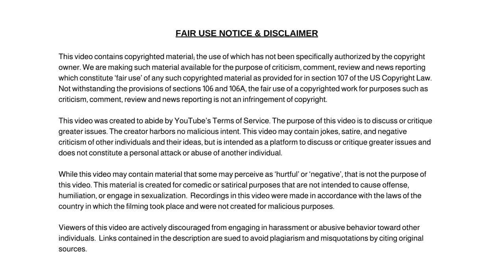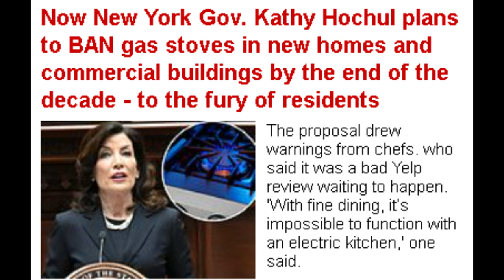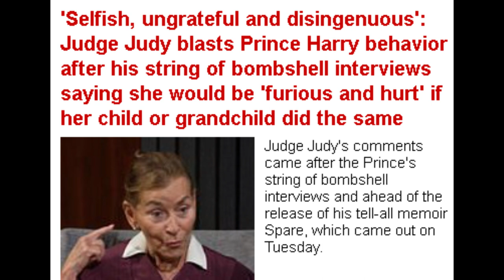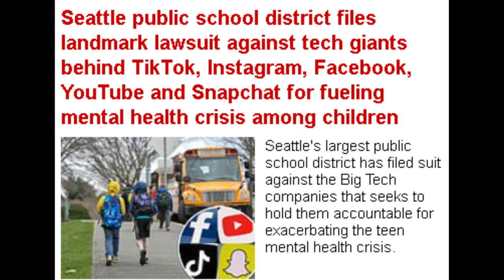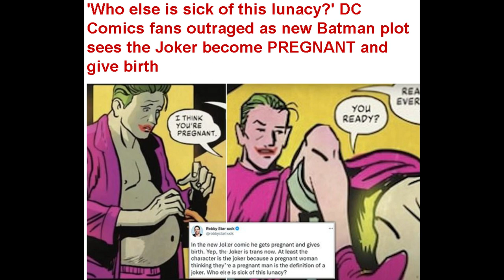Meet the New Jersey Gymnast Olivia Dunne that is Driving Teen Boys Crazy and Other News Headlines.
Meet the New Jersey Gymnast Olivia Dunne that is Driving Teen Boys Crazy and Other News Headlines from Around the World.

Dum Dum